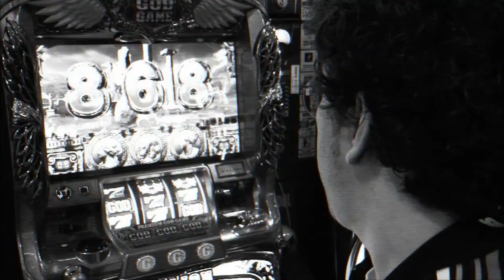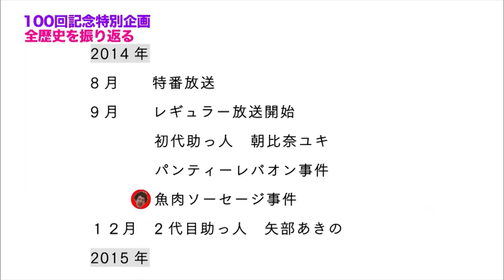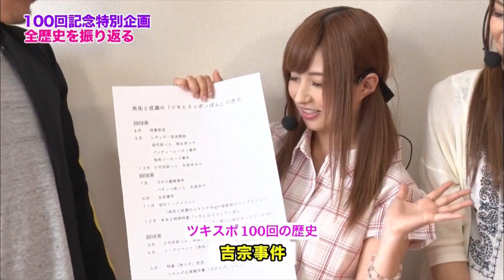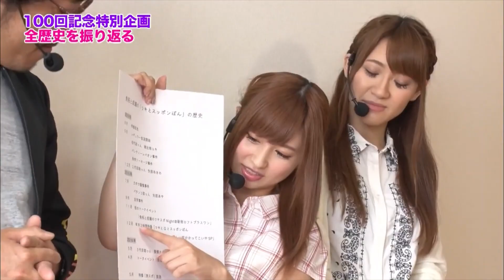【放送100回記念特別企画】ツキスポ全歴史を振り返りながら、魚拓 思い出を語る！パチスロコードギアス対決中【長瀬麻美09】【木村魚拓】【成瀬心美】【ツキスポ】【矢部あきの】【スロット】【切り抜き】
SITE777TVｰYouTubeチャンネル（@SITE777TV）公認特選切り抜き動画です。ゲストはHカップ❤︎スレンダー清楚系美女！

※視聴はプレミアム会員限定

＊＊＊DDP Entertainment＊＊＊

□新作
Maika（水上真里）

□準新作
涼川絢音

□特選女優
上原亜衣

□女優別ベスト3選